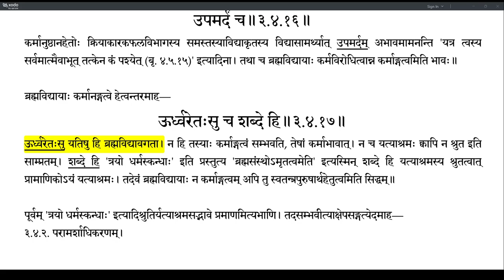Brahmatattvaprakashika 151 (3.4.15-3.4.17)